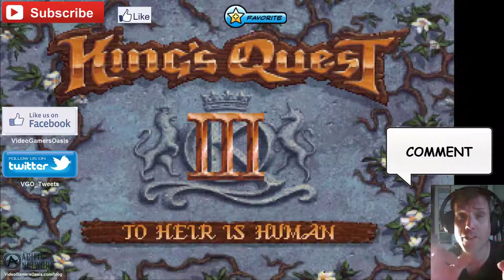King's Quest III Redux: To Heir Is Human - Walkthrough - Musical Talent Potion - The Director's Cut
Gwydian concocts a Musical Talent Potion.